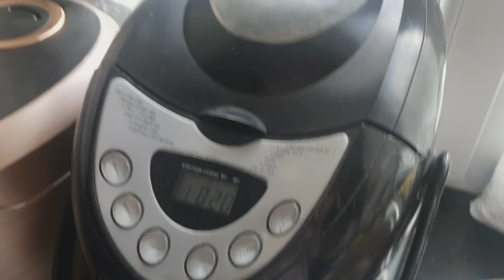ТО что НАС наполняет ОТРАЖЕНИЕ нашей реальности / панические атаки и как я спасаюсь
панические атаки и как справиться, не сдавайтесь,  наш мозг с безграничными возможностями